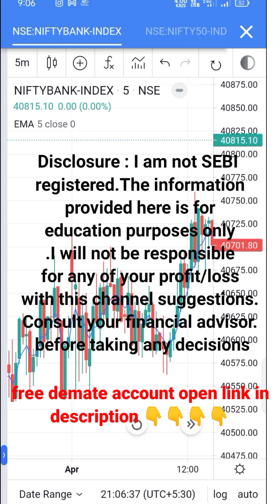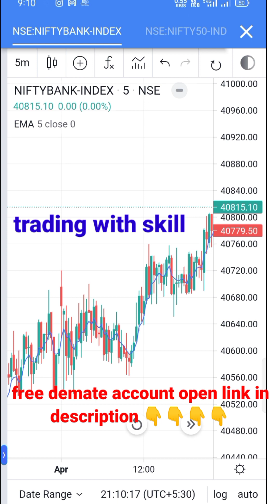Strike price kaise select kare |How to choose strike price in options trading| power of stock |2023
Strike price kaise select kare |How to choose strike price in options trading |2023 | power of stock 5 ema option buying strike price selection | power of stock| banknifty special | scalping trading
| stockmarket | Sharemarket | 5 ema banknifty trading setup report | power of stock | ghanshyam tech | art of trading
| 5 ema strategy | trading setup |
5 ema trading setup | power of stock | option trading setup | option buying streagy

top refer and earn app upto 1000 rupay

I’m inviting you to use Google Pay, a simple and secure payments app by Google. Here’s my code (3k1145u)- just enter it before your first transaction. On your first payment, you will get a cashback of ₹21.

Join me in making superfast UPI money transfers on Paytm!
sending ₹1 to my number. Hurry! Offer expires in 7 days.

40+ Crore Indians pay with PhonePe. It's 100% safe & secure.

5 ema trading tricks

Trading with skill
choosing options strike price
how to choose strike price in options in hindi
5 ema
power of stock
ghanshyam tech
Art of Trading
2023
 • Scalping Strategy...
trading with skill
5 ema trading setu
how to trade on 5 ema
5 ema trading setup explained
5 ema by power of stocks
5 ema strategy
5 ema trading strategy
5 ema trading trick
how to do trading on 5 ema
5 ema strategy power of stock
5 ema intraday trading
power of stocks trading strategy
power of stocks trading setup
power of stocks trading
5 ema trading strategy explained in details
5 ema in hindi
power of stocks trading secret
fno trading

stock market
5 ema strategy
5 ema
5 ema trading strategy
5 ema strategy power of stocks
5 ema scalping strategy
power of stocks 5 ema strategy
5 ema strategy backtesting
ema
5 ema strategy traders carnival
5 ema power of stocks
5 ema strategy kya hai
5 ema intraday strategy
5 ema strategy backtest
5 ema 8 ema crossover
ema 5
5 ema intraday trading
5 ema strategy reversal
5 ema strategy power of stock traders carnival
5 ema strategy subhashish
5 ema banknifty trading
trading
option trading
banknifty
live trading
ghanshyam tech
shorts
trading options
share trading
shares
sharma
shares trading
bearish harami
TRADING WITH SKILL